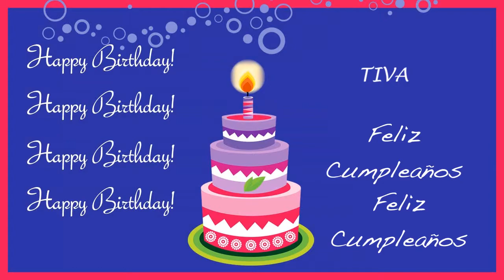Tiva Card Tarjeta - Happy Birthday